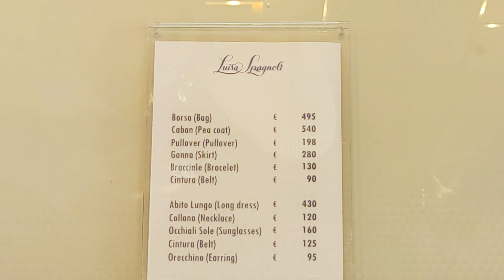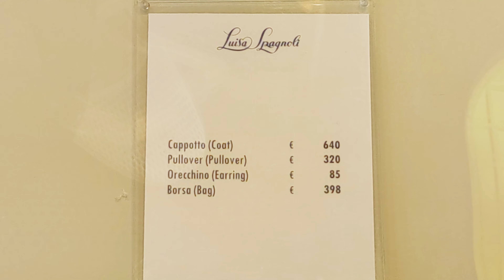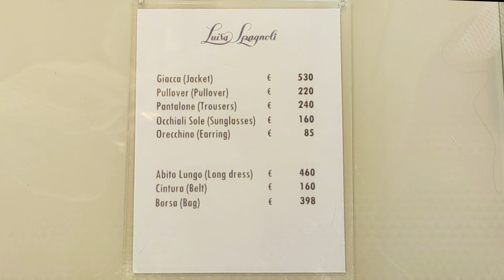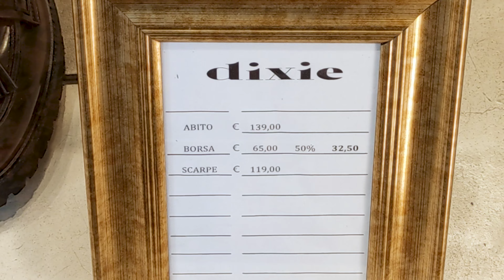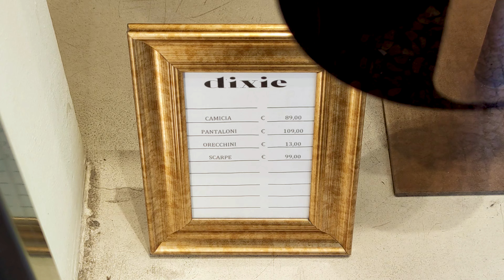ИТАЛИЯ ! НОВЫЕ МОДНЫЕ И КРАСИВЫЕ ТРЕНДЫ ОСЕНИ 2024: что стильно купить и как модно носить !